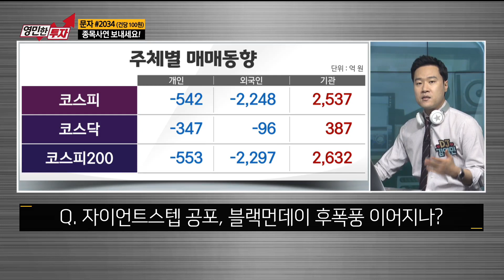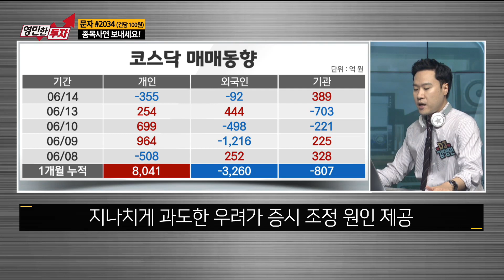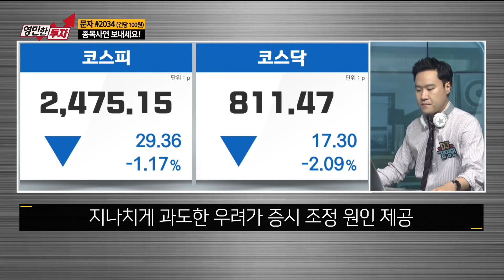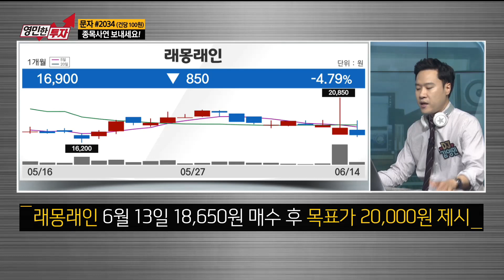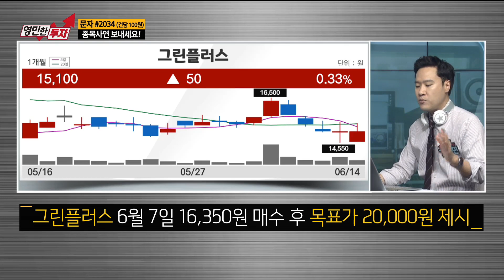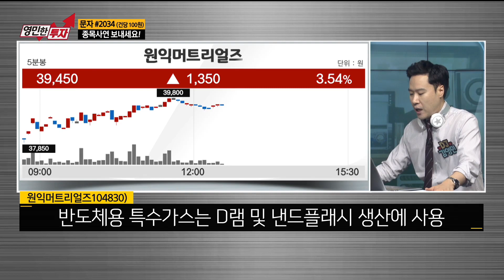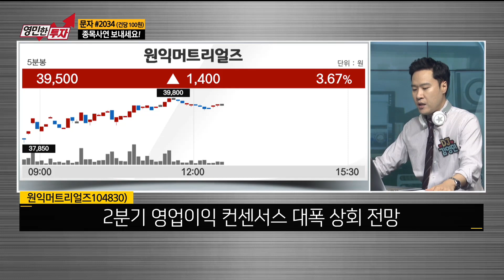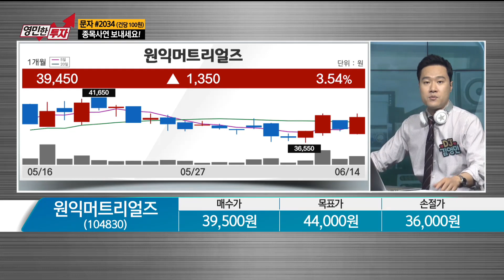[영민한투자] 블랙먼데이 후폭풍! 추가 하락 가능성은? 원익머트리얼즈 / 생쇼 영민한투자 김영민 / 매일경제TV